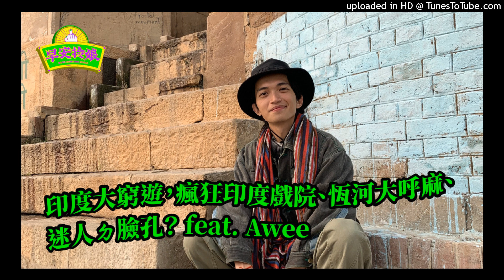#4｜旅遊｜印度窮遊(上)，瘋狂印度戲院、恆河大呼麻、迷人ㄉ臉孔？ feat. Awee｜･*･:≡( ε:)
･*･:≡(　ε:)  印度街頭很髒嗎？恆河很臭嗎？窮遊印度大分享！

又再次請到婐們ㄉ熟客 Awee，這次他來跟大家分享他去印度一個多月ㄉ窮遊旅程，到底開ㄌ多少馬眼界，原來恆河竟然是呼麻烏托邦？遊客又該如何解決大小便？你知道怎麼跟背包客搭話嗎？一切分享給你豬道！！！

00:00 為何想去印度窮遊？印度好便宜？
10:56 刻板印象，滿地垃圾？很多小偷？
15:06 是都市、是貧民窟傻傻分不清楚？
19:51 文化衝擊！不知道如何大小便？又吃不到肉？
28:51 恆河裡都是屍體？也是呼麻聖地？
41:30 消失的唱片＆吵到發瘋的電影院
47:39 瘋狂搭訕 & 瘋狂搖頭 & 瘋狂合照
55:26 旅途交友撇步 & 旅途的意外之旅

 (✧∇✧)╯ 企哪兒聽拎娘？╰(✧∇✧)